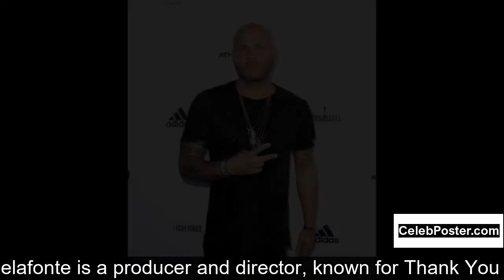Stephen Belafonte biography